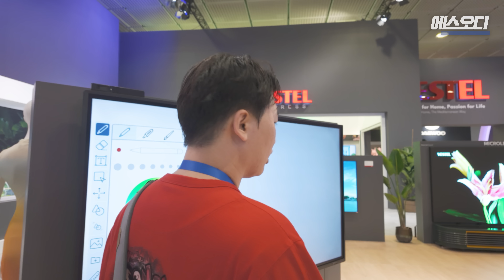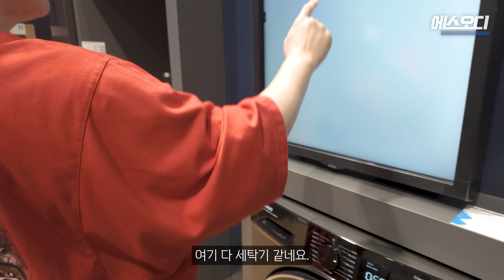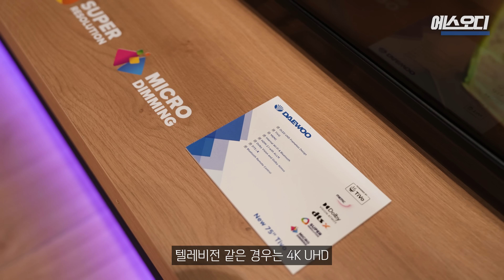한때 삼성을 제쳤던 대우..ㅜㅜ 튀르키예에서 부활했다길래 보고옴! | IFA Ep5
한때 한국의 4대 기업이었던 대우가 독일에서 부활했습니다.
망했던 대우가 어떻게 다시 모습을 드러낸 걸까요? 영상으로 확인하시죠!

- Chapter
0:00 추억의 대우
0:50 대우 부활 배경
1:50 튀르키예의 대우
3:31 현재 제품들과 느낀점
5:46 에필로그